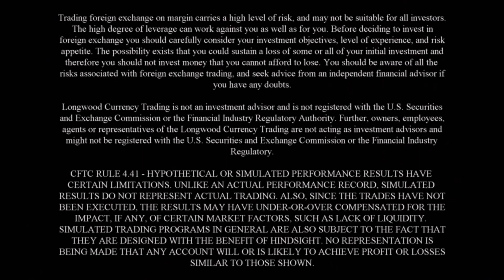Why I Teach FOREX Trading | Longwood Currency Trading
I teach FOREX trading because not only do I know how to trade, but, based on my diverse background: I understand the process of valid educational process. In this video I share my perspective on how teaching, and learning, should be approached in order to get the most benefit out of the time and money that is spent getting educated in the FOREX currency market.

General Resources:
Longwood Currency Trading is a proprietary FOREX trading firm which also provides education and consultancy.

I'm Peter Rose, founder of Longwood Currency Trading. I retired in 2015 after a 33 year career as a Senior Software Engineer. I have a B.S. in Physics, have been active in the martial arts and karate since 1968, had a successful 40 year career as a real estate investor, and have been involved in the currency market since 2007.

I work primarily with 4 to low 5 figure account size forex traders who are not having the success they need in order to replace or at least substantially enhance their job income.

I always reply to sincere email inquires, so tell me a little about yourself, your age, where you live, trading experience, etc., because what I might share with a 24 year old could be different than what it would be to a 54 year old. If you don’t hear back from me in a few days, leave a comment on one of my videos so we can figure out why I didn’t get your communication.